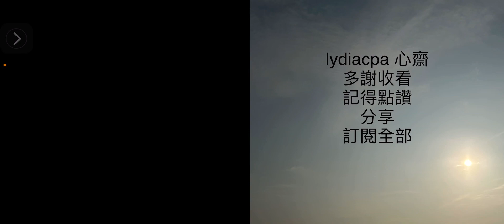2023-05-21 小滿 小滿足 小確幸 廣東話 健康 節氣 齋講 lydiacpa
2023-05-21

2023 年 5 月 21 日 星期日 農曆 4 月 3 日 癸卯年 丁巳月 己卯日
小滿時間
2023年小滿的日子是 5月21日。小滿者，物至於此小得盈滿，此時夏熟作物的籽粒開始飽滿，但還未成熟，故只是小滿，還未大滿。
氣候特點
小滿正值五月下旬，天氣愈來愈熱，雨量亦漸次增多，香港平均氣溫超過26度。

生活養生妙法
* 切記「夏不坐木」小滿之後，儘量少坐戶外木椅。由於天熱雨多，露天的木椅會因雨水及暴曬後易散發潮氣。長久坐在上面，容易誘發皮膚病、痔瘡、風濕和關節炎等。如果想稍作休息，可加層墊子。
* 切勿貪涼飲冷氣溫雖不斷升高，但切勿貪涼飲冷，否則容易損傷脾胃，導致腹痛、腹瀉等症狀。亦不要赤膊貪涼，非但不涼快，反而容易吸收熱量，會感到更加悶熱。
* 增酸減苦小滿時節亦是容易誘發皮膚疾患的節氣，如風疹、濕疹、汗斑、香港腳等，所以在飲食方面要少吃濃味、辛辣肥膩的食物，以免生濕助濕，加重或誘發皮膚病。飲食調養宜以清爽清淡為主，如赤小豆、薏仁、冬瓜、青瓜、西瓜、山藥等。

小滿：小得圓滿 人生佳境

原標題：小滿：小得圓滿 人生佳境
立夏過后，小滿翩翩而至。
小滿是一個蘊含了中國傳統哲學智慧的節氣。《說文解字》將“滿”字釋為“盈滿”，有“充滿”“飽和”“足夠”之意。“小滿”，顧名思義，有著“滿而不足”“滿而不盈”的含義。物盛則衰，物極必反，是古人對天道的理解，也是訓誡后代的哲學。《尚書·虞書·大禹謨》雲：“滿招損，謙受益，時乃天道。”《紅樓夢》十三回裡，秦可卿死前給王熙鳳托夢曰：“常言‘月滿則虧，水滿則溢’﹔有道是‘登高必跌重’。”由此看來，小得圓滿，才是人生好的境界。
北京師范大學社會學院教授、國家社科基金重大項目“新時代文明實踐中心建設研究”首席專家蕭放向記者介紹，“小滿”節氣名稱的由來與農作物的生長態勢有關。《三禮義宗》曰：“小滿為中者，物之生長小得並滿，故以小滿為名也。”《月令七十二候集解》雲：“四月中，小滿者，物致於此小得盈滿。”蕭放解釋說，小滿是夏季的第二個節氣，同時也是孟夏的第二個節氣。此時，農作物小有收獲，北方地區的小麥等夏熟作物正是籽粒灌漿飽滿、將熟未熟的“小得盈滿”之際，所以稱之為“小滿”。
中國天氣·二十四節氣研究院副院長、“中國氣象先生”宋英杰在《二十四節氣志》中總結說，清明和谷雨時節往往是一年之中風最大的時候，而到了立夏和小滿時節，春風便漸漸停止，惱人的楊花和柳絮也不再四處飄飛，大自然沉靜下來，夏日的鳥語替代了春天的風聲。
蕭放告訴記者，小滿時節，除東北地區和青藏高原以外，我國絕大部分地區都真正進入了物候意義上的夏季，農作物生長旺盛，麥浪泛金，榴花似火，到處一派欣欣向榮的初夏風光。《淮南子》曰：“滿，冒也。音比太蔟。太蔟，正月律也。蔟之言陰衰陽發，萬物蔟地而生。”
蕭放說，小滿時節，農田管理十分重要，既要防旱，也要防大風雨。大旱則插秧困難，大風雨則易使夏收作物泡湯。
南方地區的農諺賦予小滿以新的寓意：“小滿不滿，干斷田坎﹔小滿不滿，芒種不管”。這裡的“滿”形容的是雨水的盈缺。農人認為，小滿時田裡如果蓄不滿水，就可能造成田坎干裂，甚至芒種時也無法栽插水稻。
從立夏到小滿是作物種植時節，俗語有雲：“立夏到小滿，種啥都不晚。”小滿正是適宜水稻栽插的季節，因此很需要雨水，又有俗語說：“立夏要下，小滿要滿。”
江南蠶鄉還有“小滿動三車”的民諺，小滿時節蠶繭成熟，油菜籽豐收，水田管理等農事一起上手，繅絲車、榨油車、水車齊動，小滿生產繁忙可見一斑。因此在小滿時，人們不歡迎親戚來訪，湖北地區就有“立夏到小滿，親家來了都不管”的民諺。
孟夏四月，新絲行將上市，正是桑事最為繁忙之際，《清嘉錄》有記載，“小滿乍來，蠶婦煮繭，治車繅絲，晝夜操作。”為了祈禱養蠶有個好收成，蠶婦們都會拜一拜蠶神，供上酒水、鮮果和豐盛的菜肴。相傳，小滿為蠶神誕辰，江浙一帶絲業發達，往往要演戲酬神，謂之“小滿戲”。興建於道光年間的江南盛澤絲業的先蠶祠內尤其熱鬧非凡，祠內筑有戲樓，可容萬人觀戲，各大戲班輪番登台，連演三天。但這戲也是有講究的，不可語“私”，不可語“死”，既是怕神靈怪罪，也為了給自己討個祥瑞的兆頭。
至今，中原地區還保留著小滿日趕集的傳統，稱為“小滿會”。宋英杰在《二十四節氣志》中介紹，“小滿會”在小滿當日或錯后一兩日，這天的集市熱鬧喧天，仿佛是庄稼人的“嘉年華”。對於鄉村孩童來說，可以在“小滿會”的集市中瘋跑、閑逛、看熱鬧，還可以纏著大人買玩具和小吃。火燒、油條、花米團、水煎包、胡辣湯、糖葫蘆……那些小吃攤兒，是孩子們關於“小滿會”的童年記憶。大人們眼看就要賣力氣收麥子了，也正好趁著“小滿會”打打牙祭、解解饞。
“小滿會”是鄉情鄉味的大賣場。有種子，有農具，有牲口，也有即將派上用場的消夏用品。規模大一點的“小滿會”，還搭戲台、請戲班，可以熱熱鬧鬧看大戲。“小滿會”也似乎是麥收之際的一次“戰前”總動員。割麥子、捆麥子、囤麥子用的木耙、鐮刀、籃筐、簸箕、麻繩、卷席紛紛登場。
雖然現今大型收割機陸續取代了傳統的麥收農具，“小滿會”也逐漸失去了置辦農具、備戰麥收的功能，但它依然是一方水土的節氣習俗。
小滿有三候：初候苦菜秀，二候靡草死，三候麥秋至。
蕭放介紹，小滿之際，正是苦菜枝繁葉茂之時。《顏氏家訓·書証》中記載：苦菜生於寒秋，經冬歷春，得夏乃成。一名游冬。葉似苦苣而細，斷之有白汁，花黃似菊，所在有之。小滿前后正是吃苦菜的時節。《周書》有“小滿之日苦菜秀”，苦菜是中國人最早食用的野菜之一，苦菜味甘中略帶苦，可炒食或涼拌，李時珍稱它為天香草。《本草綱目》記曰：“久服，安心益氣，輕身、耐老。”在明代的《救荒本草》中，苦菜的吃法是採苗葉炸熟，用水浸去苦味，淘洗淨，油鹽調食。
二候靡草死，意思是，細軟的草在強烈的陽光下開始枯死。《禮記·月令》曰：“草之枝葉而靡細者。”方愨在《禮記集解》中曰：“凡物感陽而生者，則強而立﹔感陰而生者，則柔而靡。”
三候麥秋至。陳澔在《禮記集說》中寫道：“秋者，百穀成熟之期。此於時雖夏，於麥則秋，故雲麥秋。”初夏是麥子成熟的季節，而秋天是谷物成熟的季節，因此古人也稱初夏為麥秋。宋代寇准有一首《夏日》寫道：“離心杳杳思遲遲，深院無人柳自垂。日暮長廊聞燕語，輕寒微雨麥秋時。”
古人認為，小滿三候有著象征意義。《逸周書·時訓解》曰：“苦菜不秀，賢人潛伏。靡草不死，國縱盜賊。麥秋不至，是謂陰慝。”意思是，如果苦菜不開花，則賢人潛伏不出﹔如果靡草不枯死，則國內盜賊泛濫﹔如果氣候不變熱，則陰氣太凶惡。
在宋英杰看來，古人以五谷為養，且以作物的籽滿粒足為滿足，於是便將這種心情寄托於節氣。因此，小滿既是一個節氣，也是一種清麗而靜、和潤而遠的心態。
麥已小熟，天未大熱，此時正是樂享生活“小滿足”“小確幸”的好時節。(夏瑾)

Room 701  New Lee Wah Centre,  88 Tokwawan Road,  HK
37053223